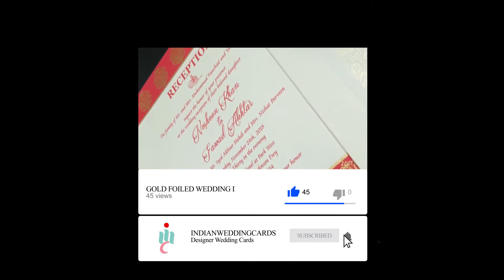Exclusive super sale on online Indian wedding cards | IndianWeddingCards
IndianWeddingCards is running its exclusive Super SALE  on online wedding cards which is a combo of different Sales that will be running the whole season long.